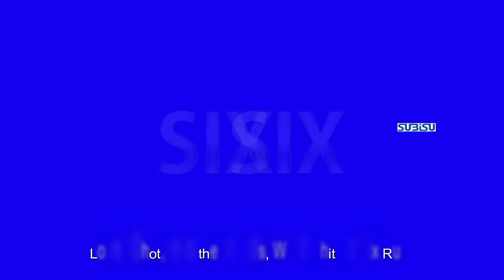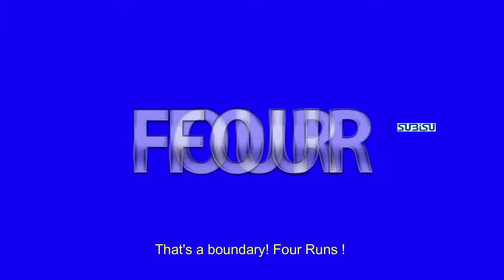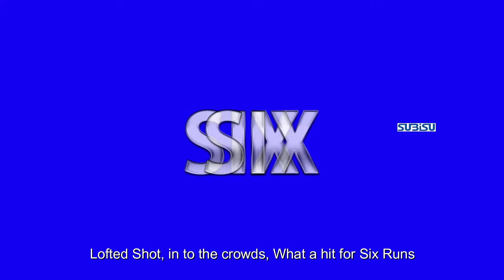🔴Final Match: Nepal vs Papua New Guinea T20I Cricket Live, TriSeries Hong Kong2024 | NEP vs PNG T20I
Nepal Squad:
Kushal Bhurtel, Aarif Sheikh, Binod Bhandari (wk), Rohit Paudel (c), Lokesh Bam, Bibek Yadav, Sundeep Jora, Rashid Khan, Karan KC, Gulshan Jha, Abinash Bohora, Sagar Dhakal, Pratish GC, Aakash Chand

PNG Squad:
Assad Vala (C), Hiri Hiri, Sese Bau, Charles Amini, Norman Vanua, Hila Vare (wk), Kiplin Doriga (wk), Tony Ura, Alie Nao, Chad Soper, Jack Gardner, John Kariko, Kabua Morea, Nosaina Pokana, Semo Kamea

Background Sound:
Publisher: Mandy Mathy